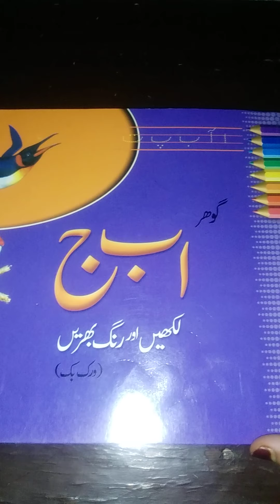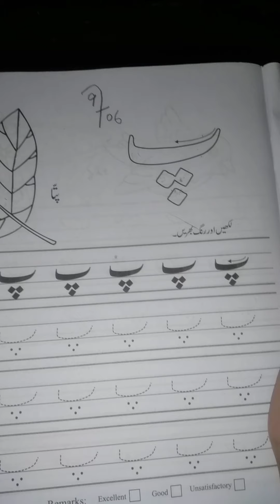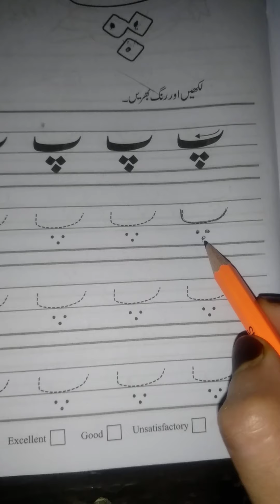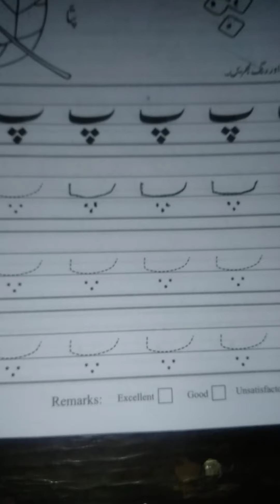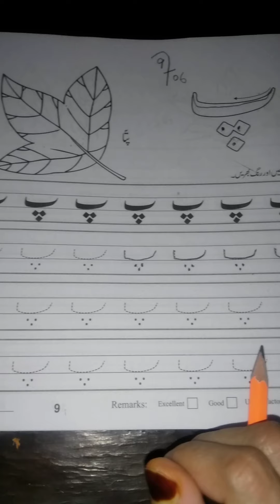Junior, Urdu, Lecture # 7, BPg#9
Gohar Urdu Writing Book